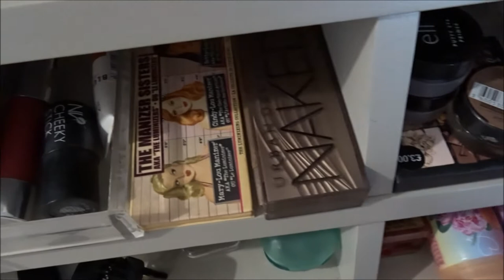Weekly Vlog- Xmas Tree, Makeup Declutter & Mum Life!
***BE SURE YOU ARE WATCHING THE BEST QULITY- WATCH IN 1080P ***